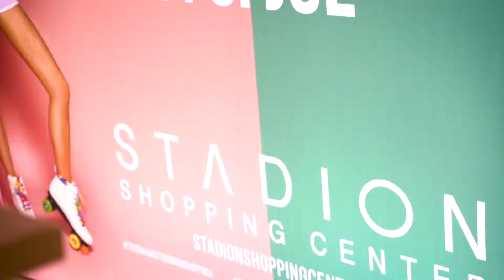Shopping weekend- Jul 2020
SC Stadion- Shopping weekend -Jul 2020